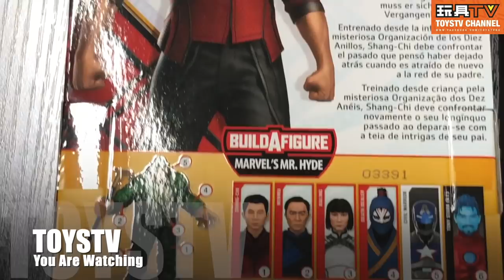「幕後玩家」Ben Kong @ Hasbro P2 傳奇背後的團隊設計師 Marvel Legends Product Designer TOYSTV PPL Behind the Scene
Production: TOYSTV Production Team
PProgram host/Guest: Ben Kong @Hasbro HK , DMS, Bryan
Produced by: Bryan, Toyswalker-Dick.Po